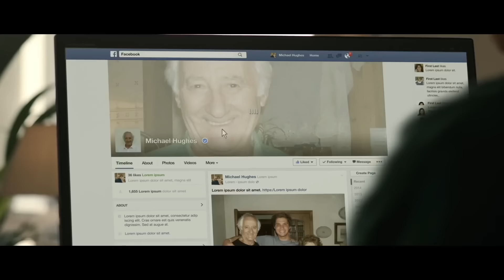La ULOG 23 celebra su patrón San Juan Bosco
El cuartel de la ULOG 23 de Ceuta ha acogido la parada militar en honor al patrón de la unidad, San Juan Bosco.
El acto ha estado presidido por el comandante general Sancho Sifre quien tras pasar revista a la tropa en formación ha participado en la entrega de condecoraciones a los militares que han tenido una labor destacada en su carrera.
Seguidamente, se ha rendido homenaje al coronel Germán González Badiola, último jefe del Parque de Artillería en Ceuta. Se le ha concedido el Almojarife de Honor a título póstumo, reconocimiento que ha recogido su hijo.